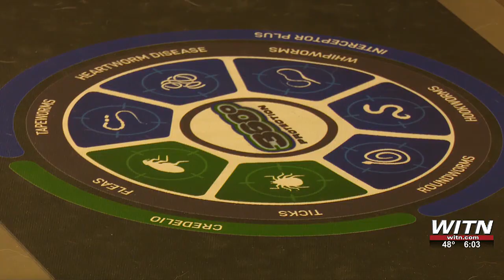Mysterious dog illness spreading across the U.S.